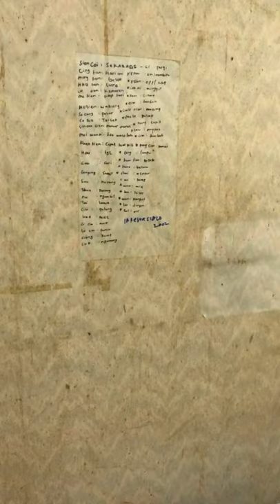Suatu saat nanti ku merindukan tempat ini ( guangfu , sanchong , new taipei city ) taiwan